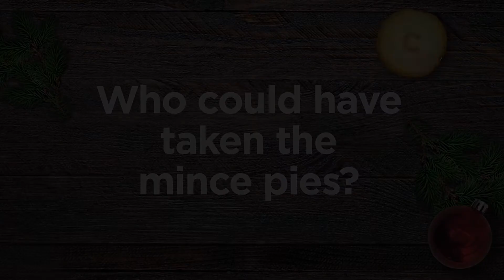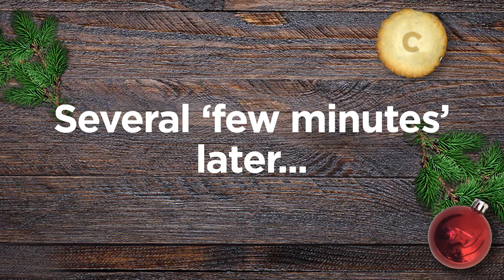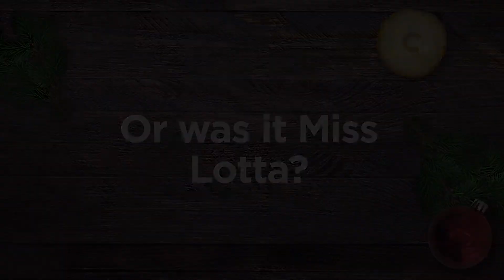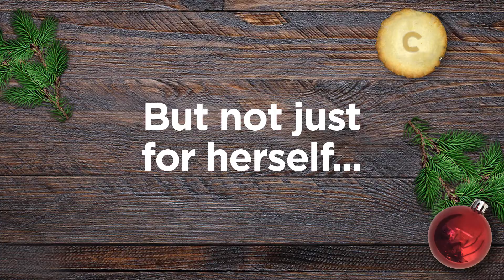Clue_dun_it: The Big Reveal